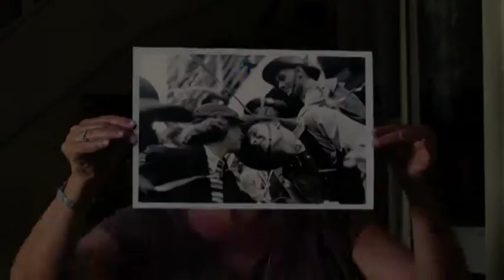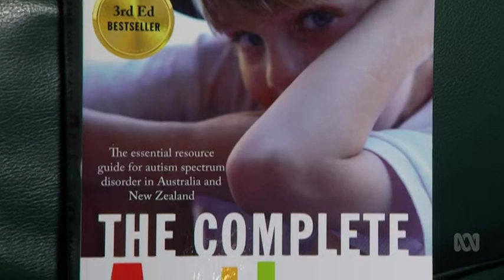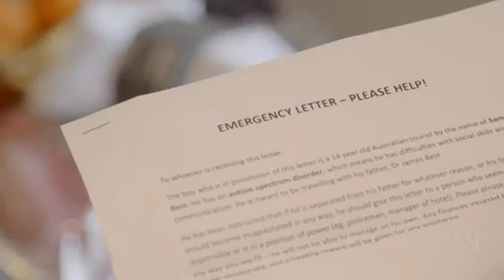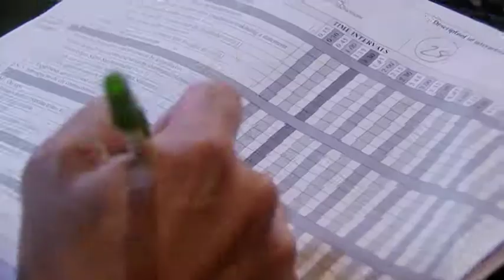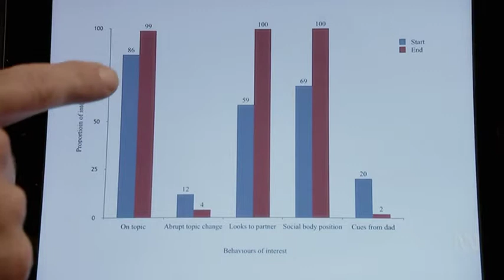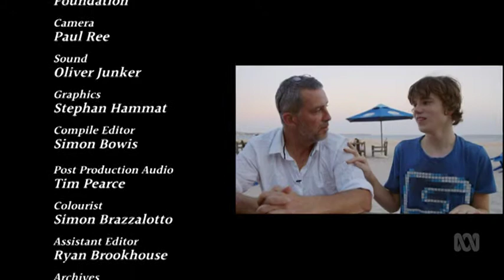Australian Story: James & Sam Best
This is an episode of Australian Story about James and Sam Best. It follows an  experimental intervention to help address Sam's Autism. This episode went to air on the 24th of July 2017 ABC TV. If you need to talk to someone you can call lifeline on 13 11 14 or beyondblue on 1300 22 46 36.